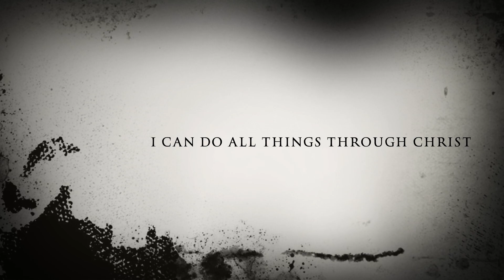HFL WK3 SAT 2017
This video is a a few highlights from a few games on Saturday at the infamous Huntsman Fall League week 3. Sat 2017. Huntsman Fall League is ran in the fall for 7 weeks in Bellefontaine, Ohio at Union Station. This league is coed and it is a faith based program.

The atmosphere is hard to compete with. It is a faith-based atmosphere that merges God and sports. For more info about the Huntsman program go to huntsmanelite.com They offer training opportunities, camps, aau programs for boys & girls, coach mentoring programs, team clinics, personal training and more.